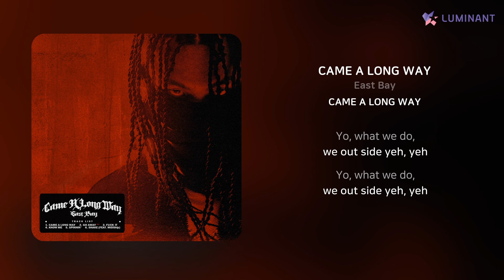East Bay - CAME A LONG WAY | 가사 (Lyrics)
Artist: East Bay
Track: CAME A LONG WAY
Album: CAME A LONG WAY
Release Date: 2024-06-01